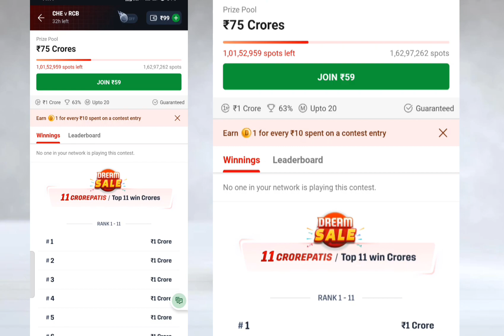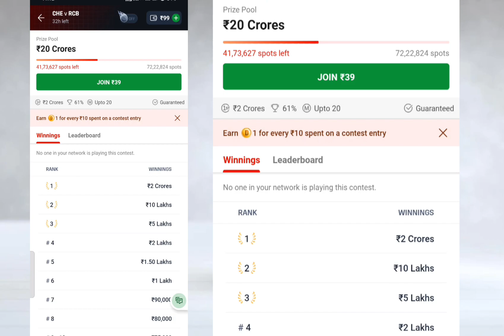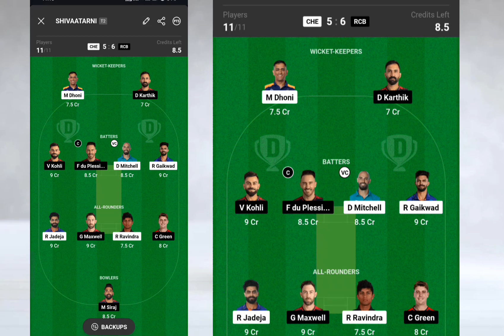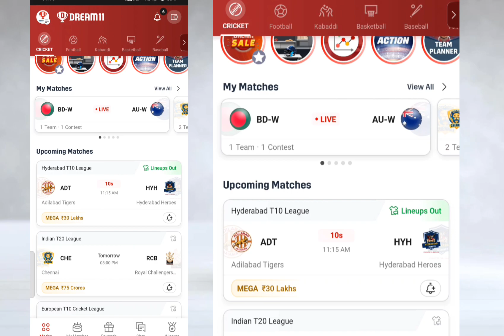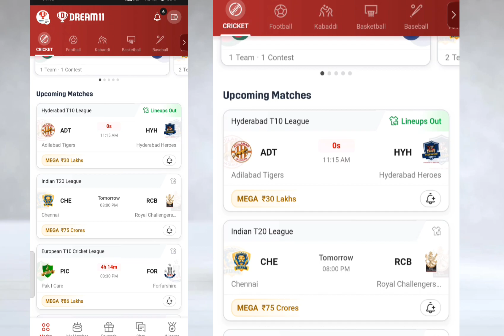Dream 11 New Update | IPL 22 March 2024